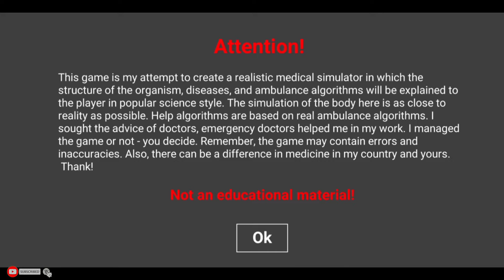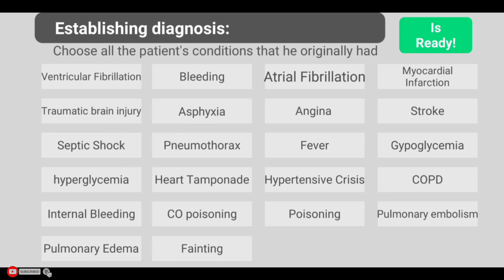AKU RESPON KES TERKENA RENJATAN ELEKTRIK GAISS ‼️ BETUL KE DIAGNOSIS AKU ⁉️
Assalamualaikum geng... kali ni Aku kena respon satu Kes orang terkena renjatan letrik... korang tengok lah apa yang Aku try buat untuk selamatkan orang itu... Dan betulkah diagnosis Aku tu??? jom layan